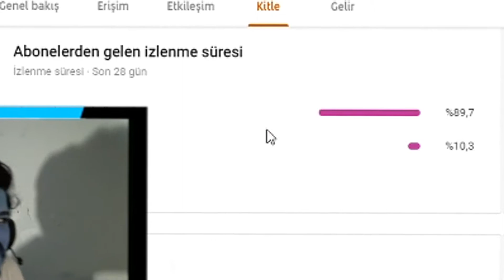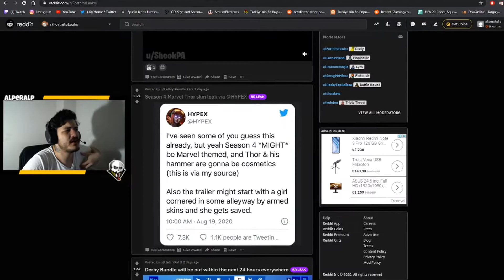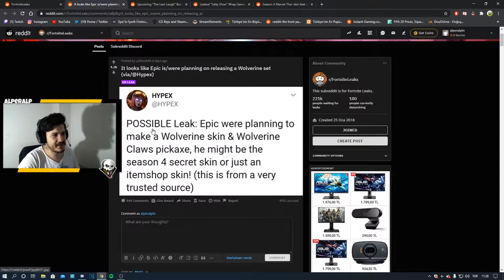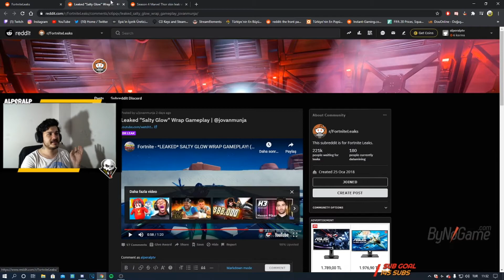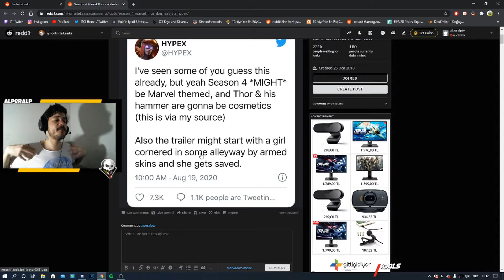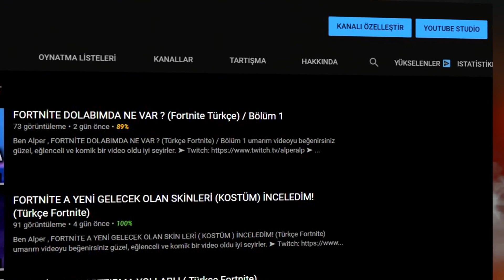FORTNİTE YENİ SKİN JOKER VE YENİ SEZON 4 SKİNLERİ (Türkçe Fortnite)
Ben Alper ,  FORTNİTE YENİ SKİN JOKER VE YENİ SEZON 4 SKİN LERİ (Türkçe Fortnite) umarım videoyu beğenirsiniz  güzel, eğlenceli ve komik bir video oldu iyi seyirler.

➤ sizlere Fortnite FortniteTürkçe FortniteTürkiye, Fortnite Türkçe oynanış, Fortnite güncel haberler, Fortnite iyi oynama taktikleri gibi birsürü taktik Öğretici Eğlendirici Fortnite Videoları Çekiyorum.
Ayrıca bu ve bunun gibi videolar için kanala göz atabilirsiniz.